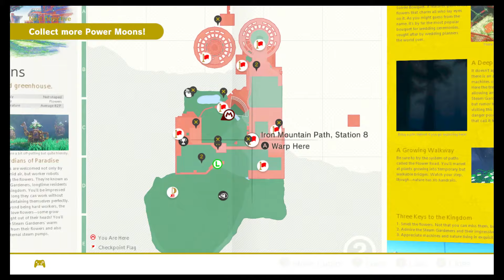Super Mario Odyssey Luigi's Balloon world part 1 (NO COMMENTARY)